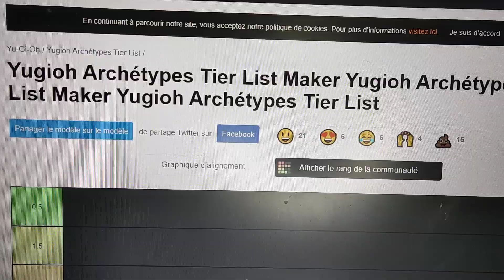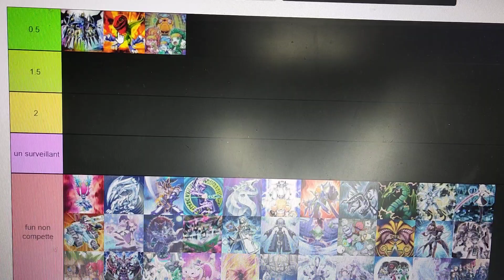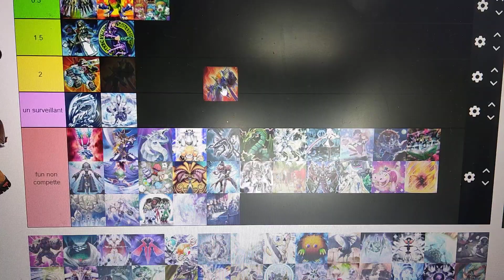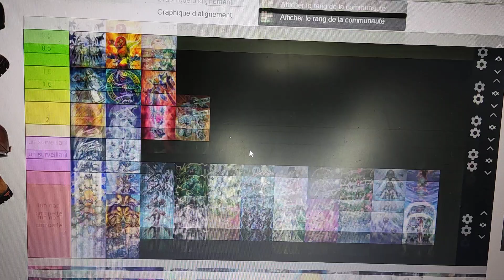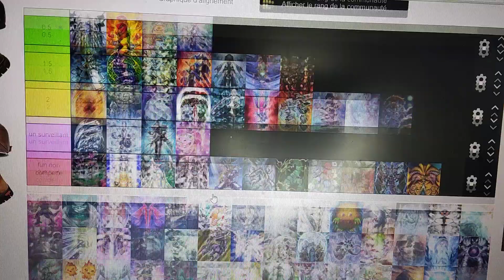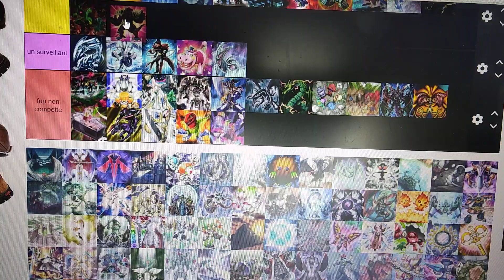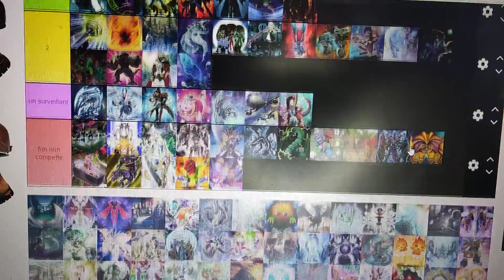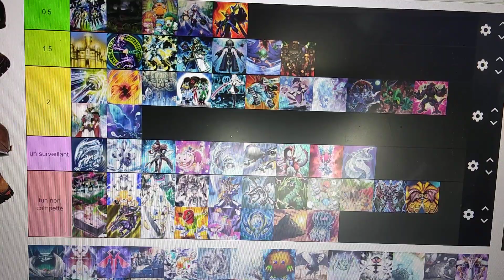tier liste Yu-Gi-Oh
tier liste Yu-Gi-O
le général yu-gi